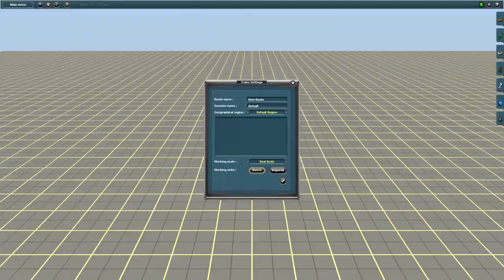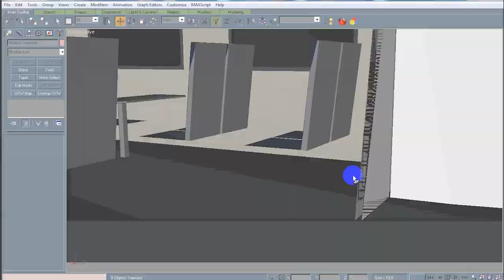Trainz Bulgaria Визитка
Trainz Bulgaria Визитка / Trainz Bulgaria Business card